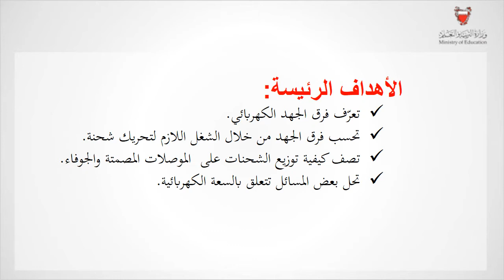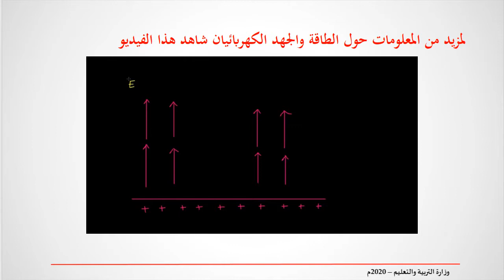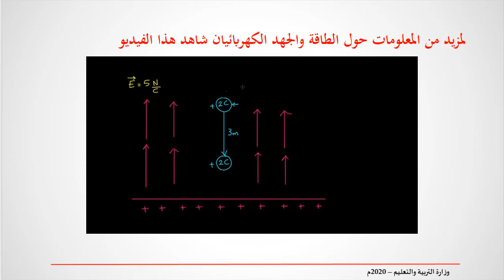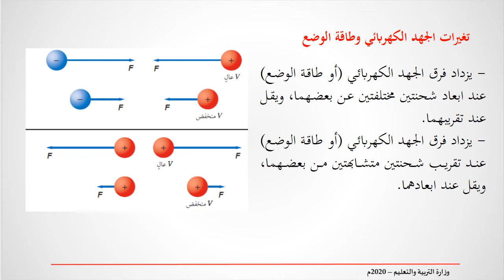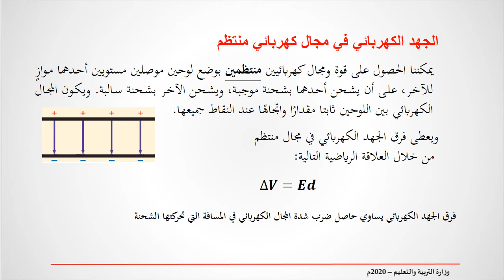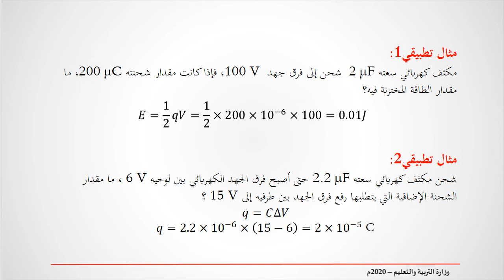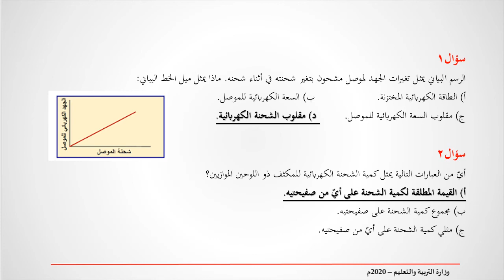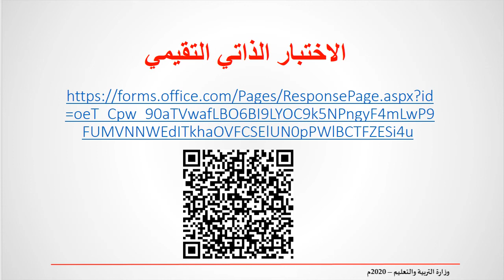تطبيقات المجالات الكهربائية - الثالث الثانوي